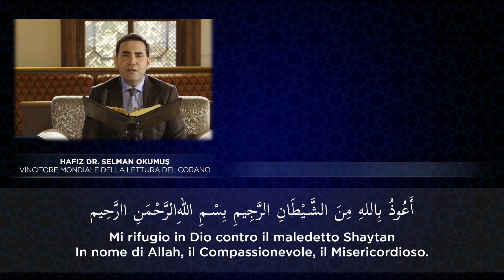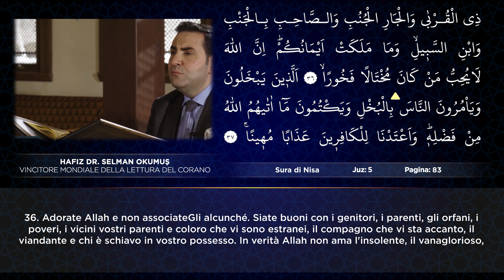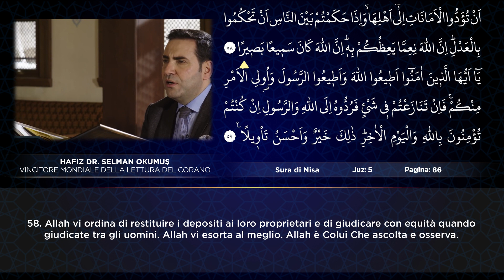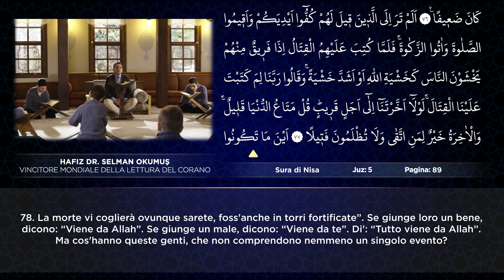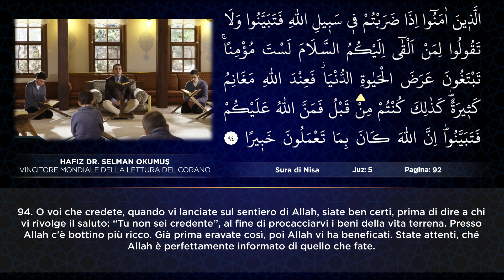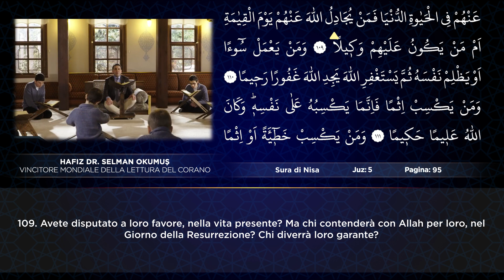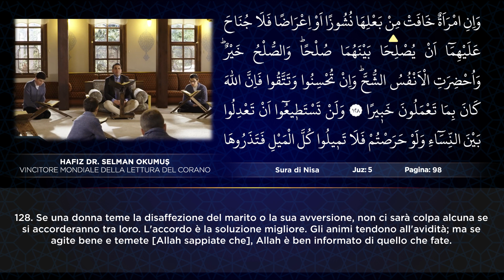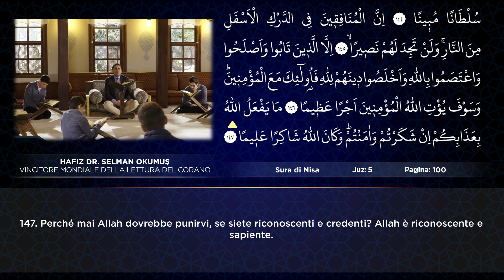Juz 5 La Recitazione Del Corano Del Dr. Selman Okumuş